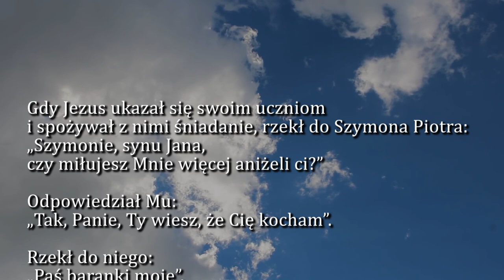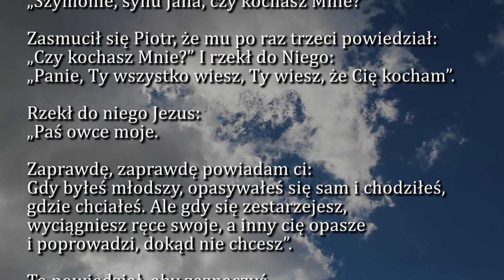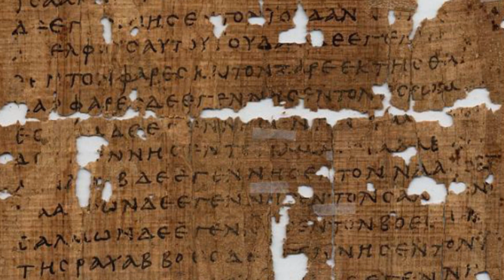Dobra Nowina na dziś | 21 maja - Piątek, VII tyg. Wielkanocnego